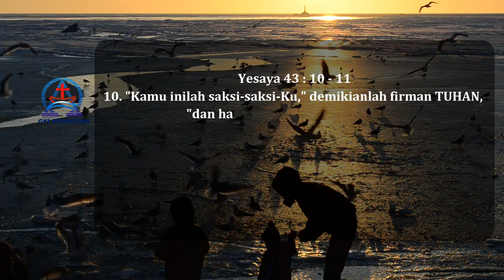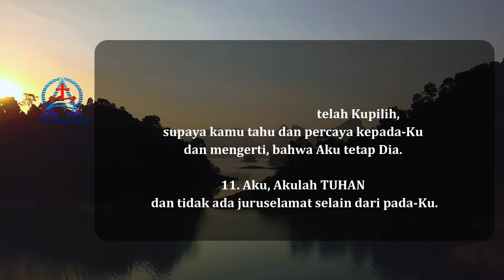Renungan Harian | 22 Agustus | Aku Tetap [Adalah] Dia